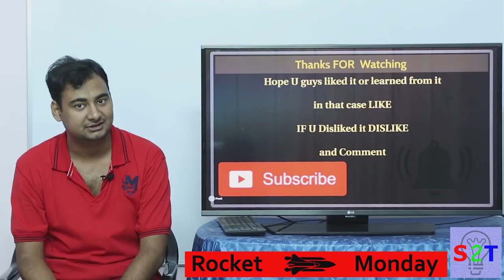Rocket Monday Ep13 (Mars Rockets Real or Dream)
Powering Up NASA’s Human Reach for the Red Planet

In this ep we will look into Rockets  that will take us to mars
SO a closer look at rockets and size (bfr , SLS)
How does FUEL factors in it (MN & SI)
Journey Time what are our options
What to do on MARS
Will we go any time soon